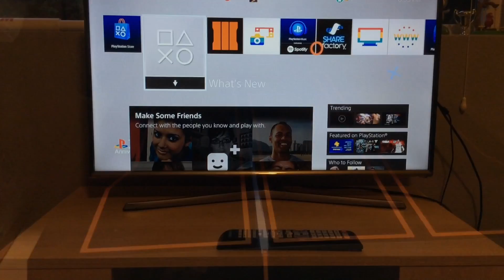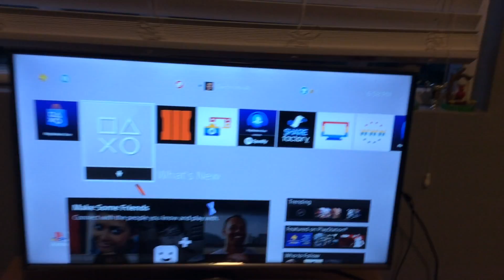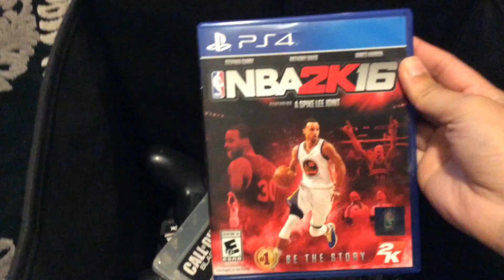MY GHETTO SETUP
Have a great day, night, or whatever!!

FOLLOW MEH...
Snap chat~ Bellben13